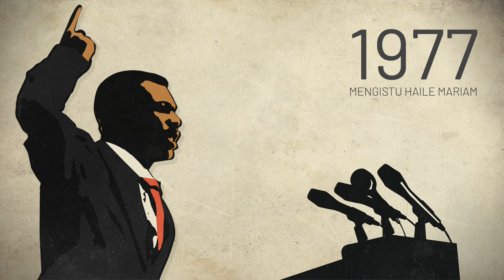Ethiopia 101 The Red Terror Years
The “Red Terror” years of 1977 and 1978 were filled with bloodshed under Mengistu Haile Mariam, chief of the military government called the Derg. The Ethiopian People’s Revolutionary Party’s (EPRP) demand for a civilian rule was quashed by the Derg’s large-scale massacres and colossal human rights abuses which continue to haunt the country and its people to this day.
ETHIOPIA 101 CAPSULES
These short, dynamically composed 2-to-3 minute explainer videos are designed for audiences who may be less familiar with Ethiopia’s history. The micro-stories trace political eras from the State Under Monarchy of Haile Selassie’s reign, to the bloodshed of the Red Terrors Years, to Ethiopia’s contemporary context that lingers in political uncertainty.

DIGITAL PRODUCER: Kathy Sperberg
ART DIRECTION: Dominic Turmel, Raymond Deblois
SCRIPTWRITER/RESEARCHER: Zahra Moloo
STORY ADVISORS: Bridget Conley, Tamara Mariam Dawit / Additional Story Consultant: Alex de Waal
MOTION GRAPHICS DIRECTOR: Faisal Lutchmedial
VOICE-OVER NARRATOR: REHASET
VISUAL RESEARCHERS: Dominic Turmel, Leul Shoaferaw, Tamara Mariam Dawit, Pamela Grimaud, Kathy Sperberg
SOUND DESIGN: Catherine Van de Donkt, Benoît Dame, Jérémime Jones
MIX: Benoît Dame

FINDING SALLY / Produced by Catbird Films
EXECUTIVE PRODUCER: Katarina Soukup / PRODUCER Isabelle Couture